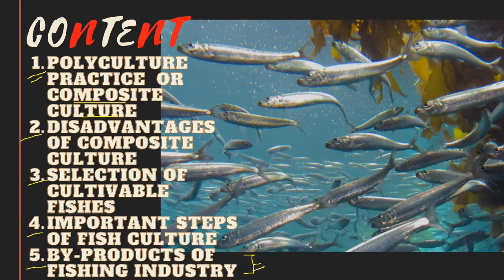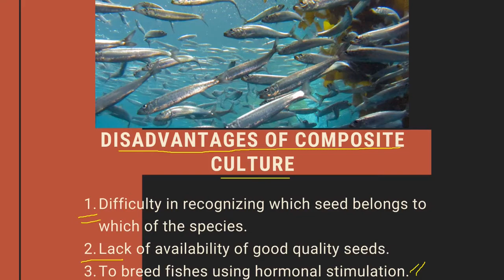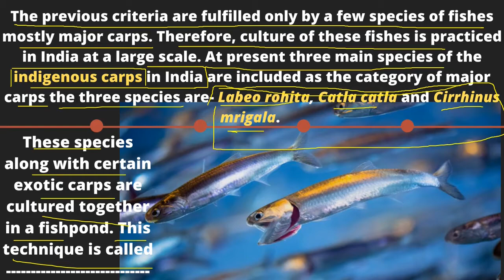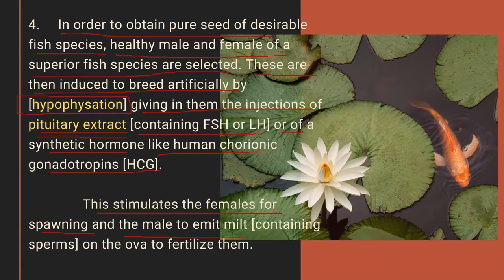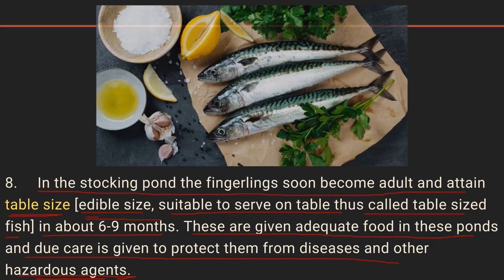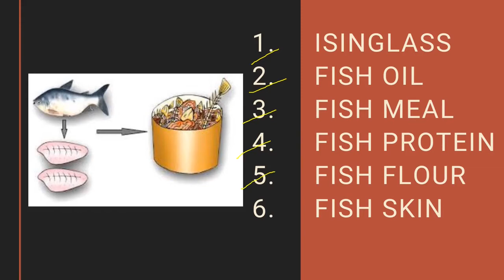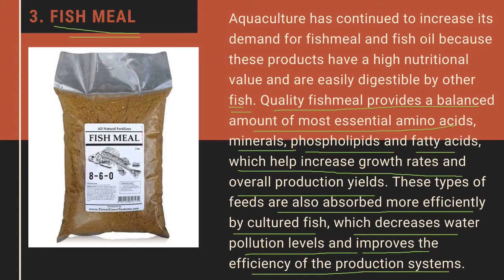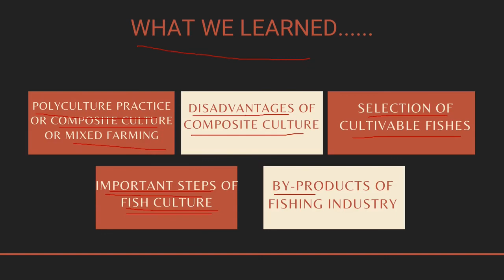Fisheries Class 12th | Introduction To Fisheries Lecture 02 | HSC Best Video | Maharashtra Board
In this lecture we have thoroughly discussed about :-
POLYCULTURE PRACTICE OR MIXED FARMING OR COMPOSITE CULTURE
DISADVANTAGES OF COMPOSITE CULTURE
FISH CULTURE
STEPS IN FISH CULTURE
BY PRODUCTS OF FISH INDUSTRY

Queries solved :-
WHAT IS POLYCULTURE PRACTICE
FISH PONDS
INDUCED BREEDING
NURSERY PONDS
REARING OR RAISING PONDS
STOCKING PONDS
TABLE SIZE FISH